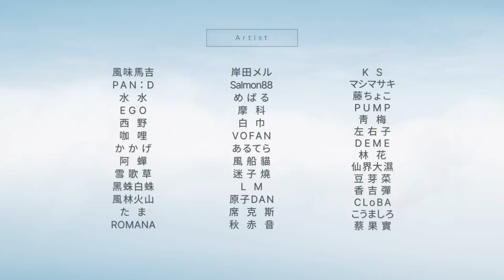【Original】NON STOP SOUL!!!｜Rumi/懶貓子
ここからVtuberとして新しいスタートを切るよ

これが Rumi/懶貓子 の　“　始まりの歌　”

從這裡以Vtuber開始我的旅程

這就是Rumi/懶貓子的《開始之歌》

｜Production Credits｜
Vocal / 懶貓子Rumi

Producer / TT Kao 高孟淵
Mixing / さんかくずわり
                  Wayson.H@ChillEntertainment
Mastering / WaysonH@Cynema Sounds
Guitar / Carnival 蘇品嘉
Bass / tetsuyanao
Drums / 少齊

｜Special thanks｜
所有喜愛並支持懶貓子的各位
所有繪製過懶貓子的繪師

[Hashtag]
Hashtag ▷
Fanart ▷
Live ▷